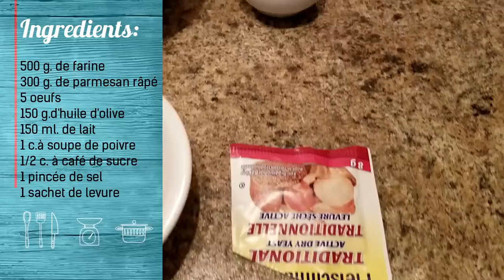Comment faire une crescia, une recette traditionnelle de grand-maman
Nous vous cuisinons une crescia que ma grand maman faisait dans les grands événements comme pâques, noël. Une excellente recette traditionnelle.